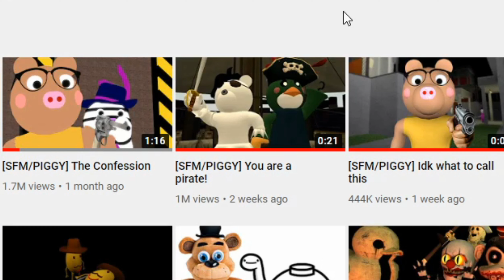Yet another Piggy video hit 1M what the fu-